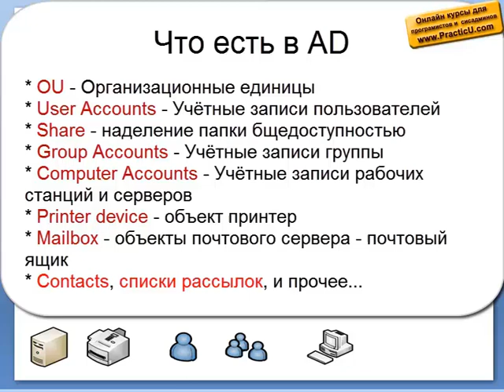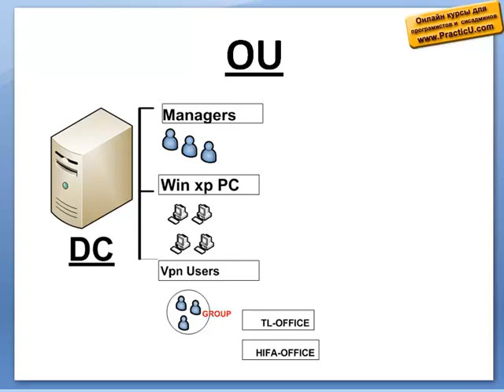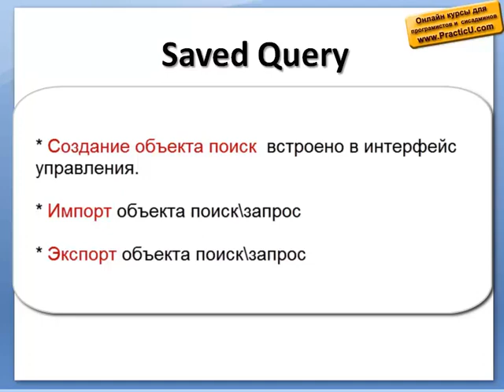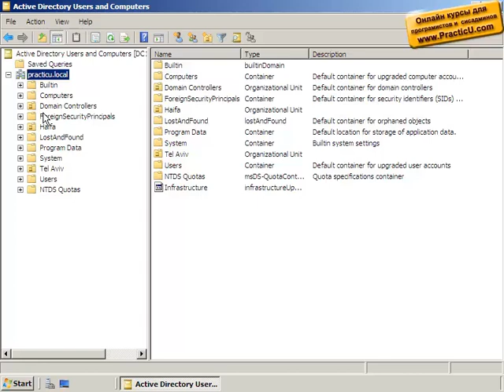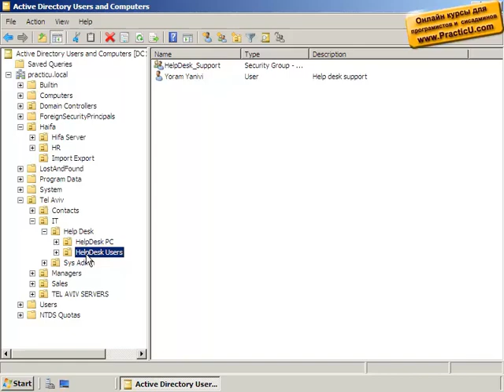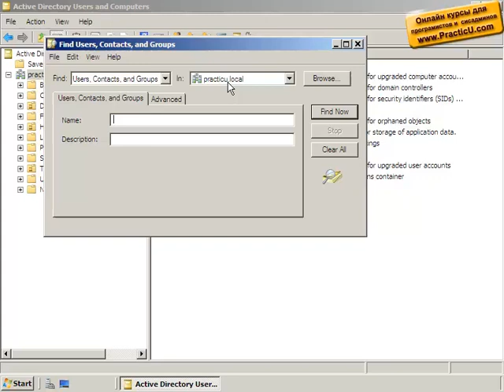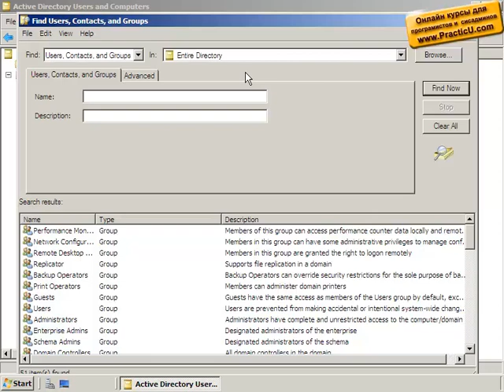Поиск по AD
Курс системных администраторов - MCSA 2016 / 2019